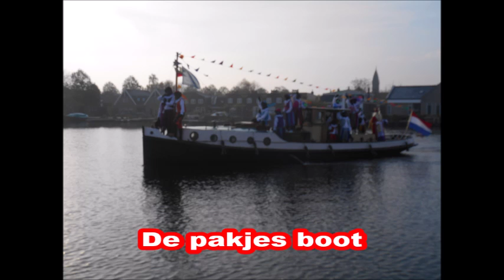Sinterklaas intocht Uithoorn 2016